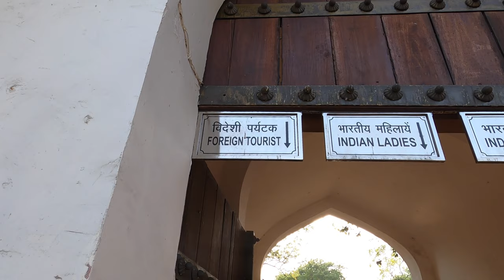🇮🇳 A Special Place in India: A UNESCO World Heritage Site | Qutub Complex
Marriott Bonvoy going above and beyond in this video. They had a private tour waiting for me. I likes that. Join us as we visit one of the most important sites in all of India, it's a Muslim Holy place. India has one of the largest muslim populations in the world.

Qutub Minar is a UNESCO World Heritage site located in Delhi, India. It is a towering minaret that stands at 73 meters (240 feet) tall and is made of red sandstone and marble. The construction of the Qutub Minar began in 1192 by Qutb-ud-din Aibak, the founder of the Delhi Sultanate, and was completed by his successors. The structure is part of the Qutub Complex, which includes other historic monuments like the Quwwat-ul-Islam Mosque and the Iron Pillar.

The minar was built to celebrate Muslim dominance in Delhi after the defeat of the last Hindu kingdom and is also thought to have served as a tower of victory. Its intricate carvings, verses from the Quran, and architectural style make it a significant symbol of Indo-Islamic architecture.

Marriott Bonvoy ने इस वीडियो में मेरी उम्मीदों से बढ़कर काम किया। उन्होंने मेरे लिए एक निजी दौरे का इंतज़ाम किया था। मुझे यह पसंद आया। हमारे साथ जुड़ें, क्योंकि हम भारत के सबसे महत्वपूर्ण स्थलों में से एक की यात्रा करते हैं, यह एक मुस्लिम मंदिर है। भारत में दुनिया की सबसे बड़ी मुस्लिम आबादी में से एक है।

बहुत सारा प्यार आप सबको! और भारत के बारे में और वीडियो के लिए बने रहें।

Marriott Bonvoy এই ভিডিওতে আমার প্রত্যাশার চেয়েও বেশি করেছে। তারা আমার জন্য একটি ব্যক্তিগত ভ্রমণের ব্যবস্থা করেছিল। এটি আমার ভালো লেগেছে। আমাদের সাথে যোগ দিন যখন আমরা ভারতের সবচেয়ে গুরুত্বপূর্ণ স্থানগুলির একটিতে যাই, এটি একটি মুসলিম মন্দির। ভারতে বিশ্বের বৃহত্তম মুসলিম জনসংখ্যার মধ্যে একটি রয়েছে।

অনেক ভালোবাসা আপনাদের! এবং ভারতের উপর আরও ভিডিওর জন্য সাথে থাকুন।